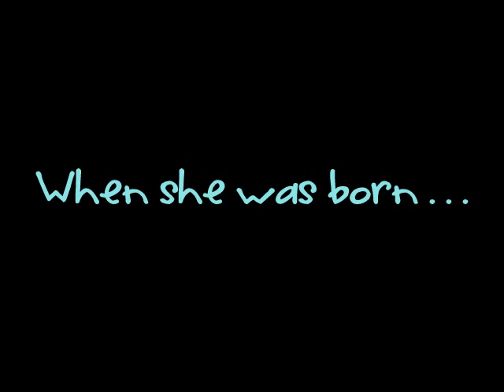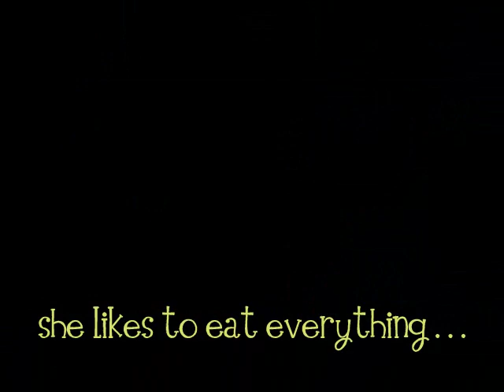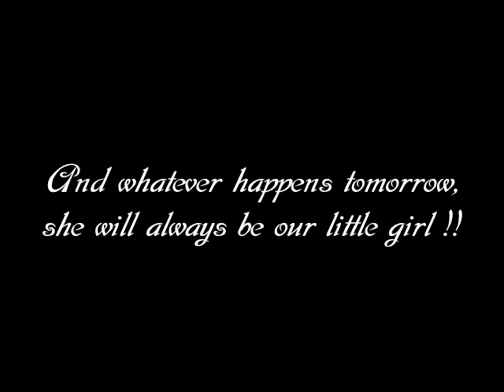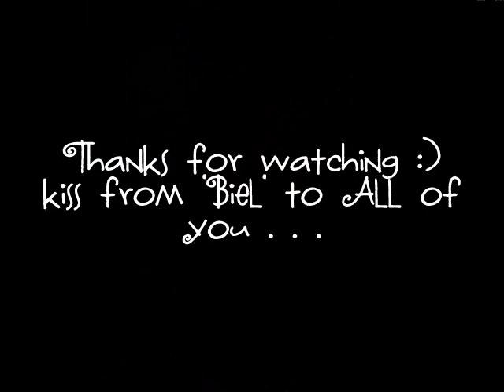Biel Felixia in Action Motion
I just lost some data in my computer T_T
Most of them are pictures of Biel was a baby :(
So, to avoid losing data again,
I collect some collection of photographs into a video.
I hope one day, Biel will see and understand
that she is everything for us (mama and papa) :)

PS : All the photos take and edit by myself.